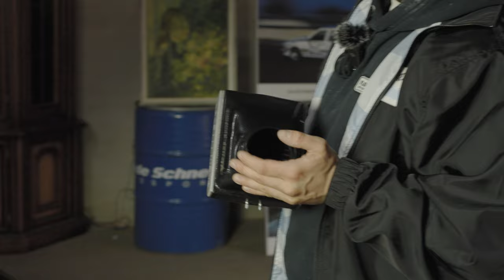VdS VLOG Episode 7 | Schrauber-Nachmittag, Wasserpumpe an Pilars 320i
In diesem Vlog finalisieren wir endlich Pilars Wasserpumpenwechsel. Während Timo bei seinem Class II die letzten Vorbereitungen für den Termin bei Dbilas trifft, schauen wir Pilar über die Schulter und zeigen euch ganz authentisch einen klassischen Schrauber-Nachmittag in unserer Halle.

Ihr möchtet uns UNTERSTÜTZEN? Wir freuen uns über jedes LIKE und jeden KOMMENTAR.

Equipment für dieses Video:
► Mikrofon: DJI Mic